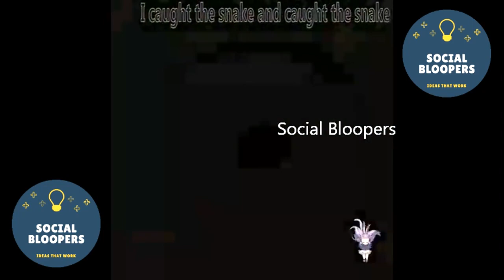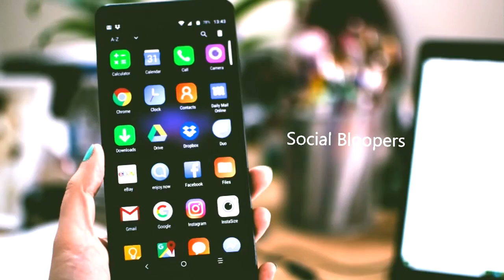caught snake while fishing | caught snake in trap | caught snake video | snakes | Social Bloopers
caught snake while fishing | caught snake in trap | caught snake video | snakes | Social media Bloopers
     snake, fishing, snakes, caught snake while fishing, bass fishing, big snake, giant snake, snake while fishing, massive snake caught while fishing!!! (help identify), meet big snake while go fishing, catch em all fishing, catch biggest snake in the bridge while fishing, two boys catch big snake while net fishing, monster mike fishing, snake caught, omg ! two children meet big snake while go fishing, snake eats crocodile caught on camera, poisonous snake, caught poisonous snake, i caught a big snake, snake bite.